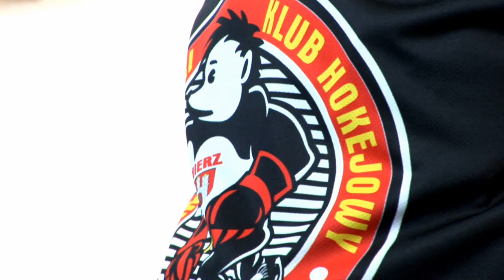Marek Matuszewski gra w hokeja